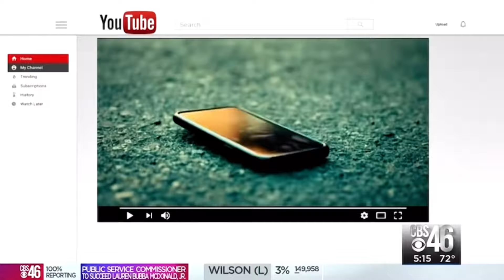The Terrifying Curse Of Lil Durk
For THE BEST Hip Hop Content On The PLANET🌎⭐️